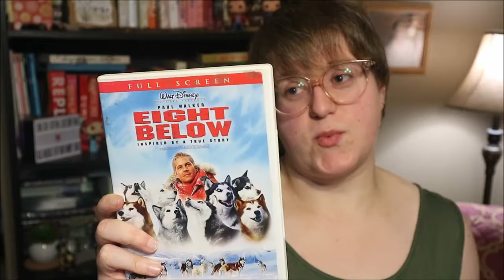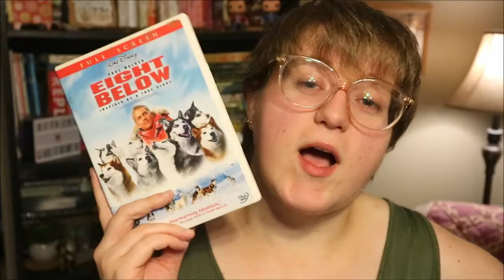Top 10 Movies | Bookish Delights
the one where megan talks about some movies instead of books

||ABOUT ME||
Hey y'all! I'm Megan and I'm a 24 year old Canadian. I love to read, spend money on books, think about books, just do anything with books whenever I get the chance. Books opens up new worlds to travels to and brings new opportunities and chances in your life. On my channel, you can expect to see book hauls, tags/challenges, unboxings and more.